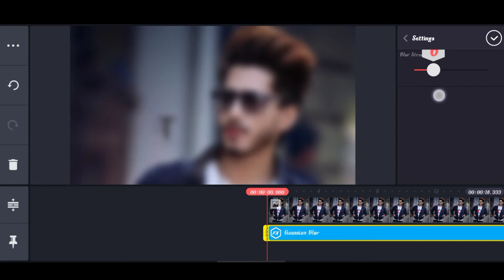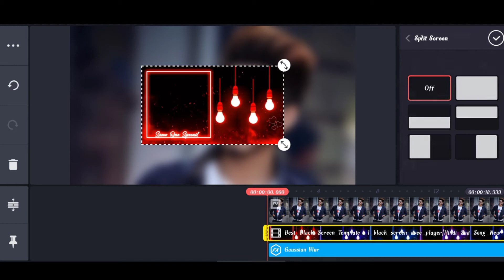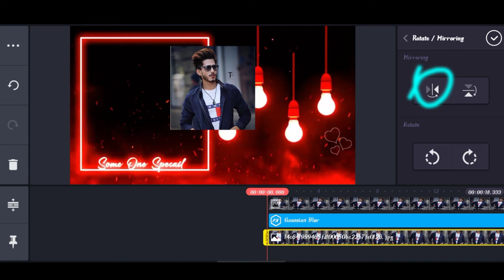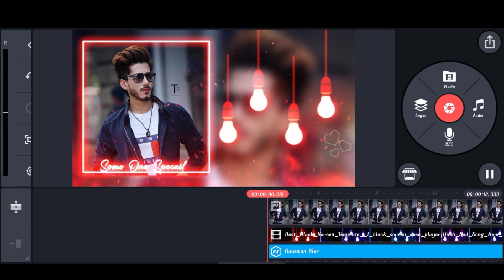kinemaster se WhatsApp status video kaise banaye|status video editing#MaksudEDITZone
kinemaster se WhatsApp status video kaise banaye|status video editing